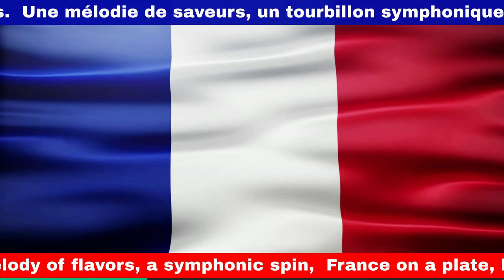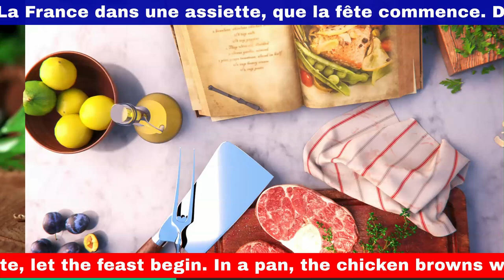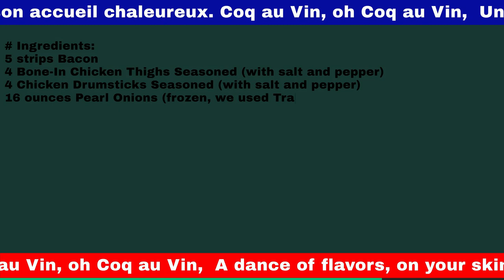Coq Au Vin / France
Welcome to VibroBites🎵🍳 This video demonstrates how to prepare a delicious chicken dish step by step. Starting with marinating the chicken overnight in a flavorful mixture of red wine, optional brandy, onions, carrots, garlic, and herbs, viewers will learn how to enhance the chicken's taste. The process continues with browning the chicken in olive oil, sautéing a medley of onions, carrots, and mushrooms until tender, and then cooking the chicken in the marinade until it's tender and infused with rich flavors. The video also guides viewers on thickening the sauce to perfection and serving the dish alongside creamy mashed potatoes or crusty bread for a satisfying meal. Tune in, cook up, and eat to the beat with VibroBites! 🌍🎶🍲